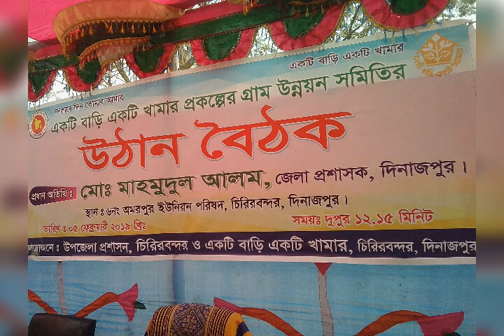Rebati Ranjan Roy 1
Video_name_02_17_2019_21_07.mp4